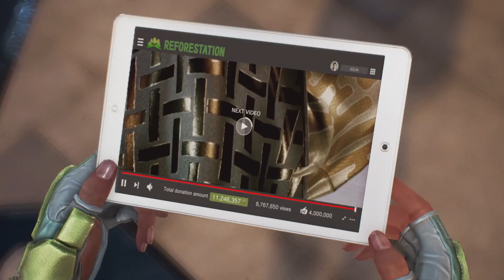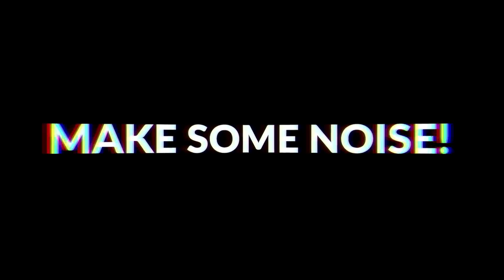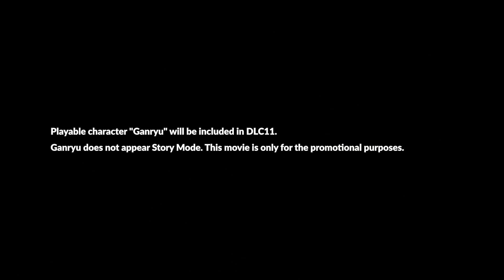TEKKEN 7 - Ganryu DLC TWT Trailer - PS4, X1, PC